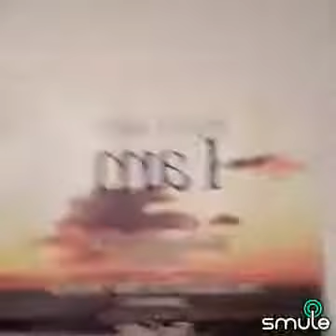KaddoshKaddosh HOLY IS THE MOST HIGH